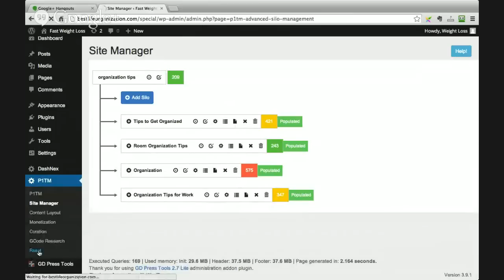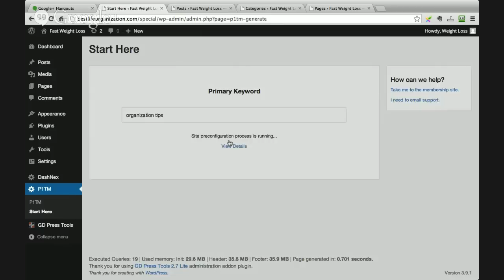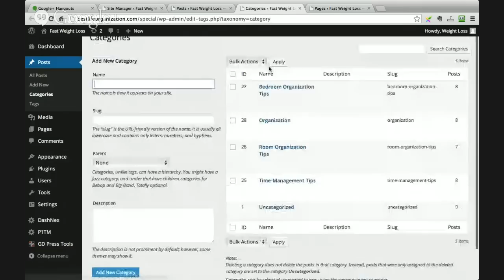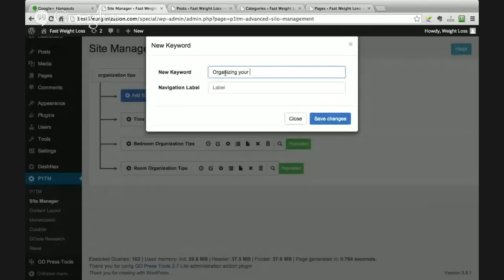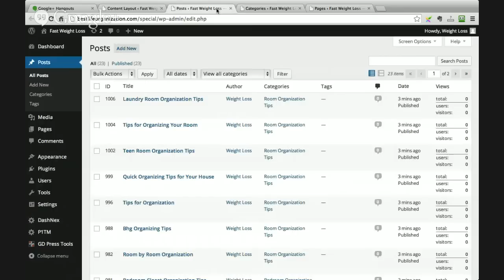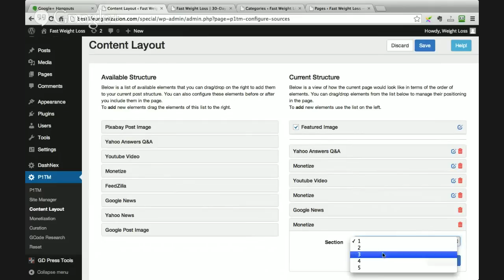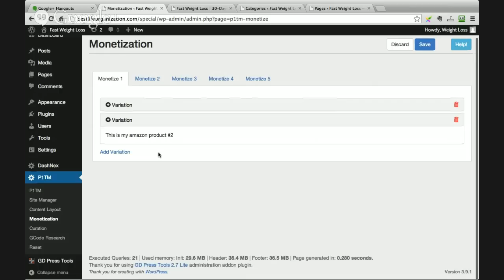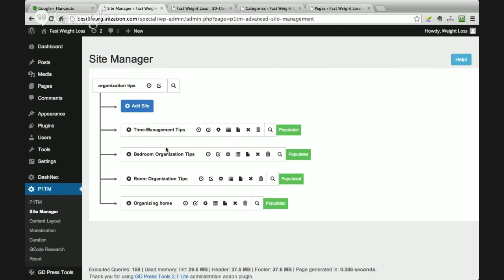P1 Traffic Machine Review with Peter Garety